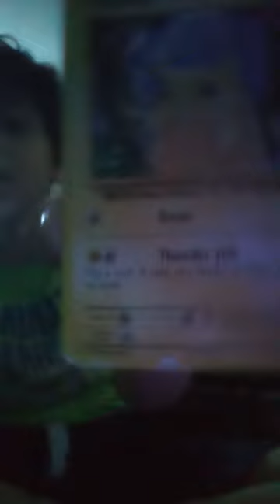opening a package